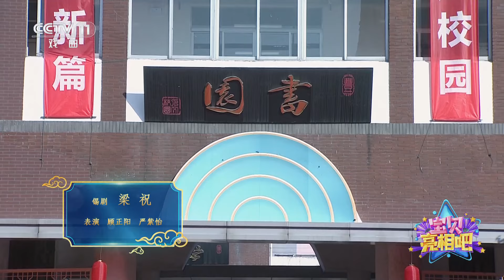[宝贝亮相吧]锡剧《梁祝》 表演：顾正阳 严紫怡|中华戏韵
锡剧《梁祝》，表演：顾正阳、严紫怡。